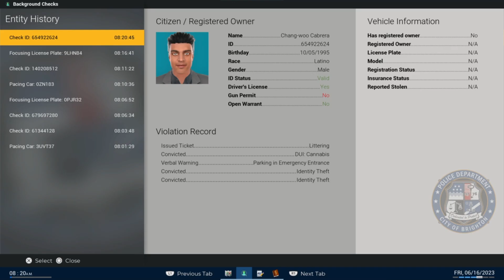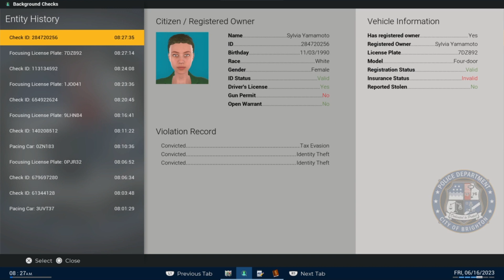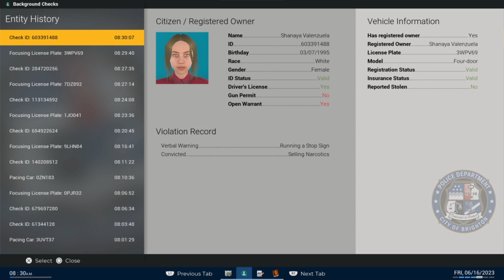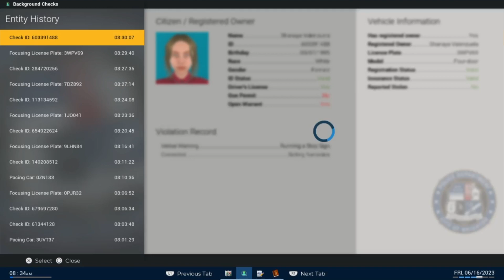POLICE SIMULATOR PATROL OFFICERS [IN THE SPV]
Loveing the NEW SPV covers all Bases